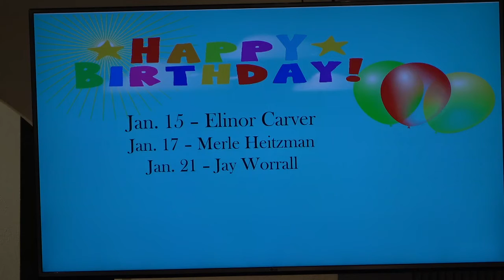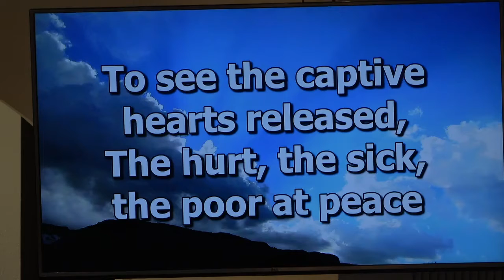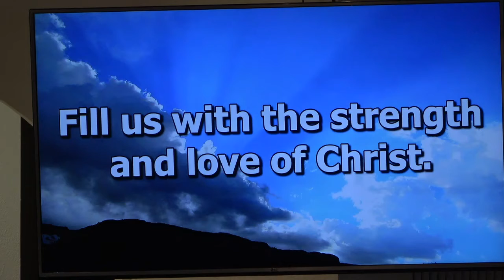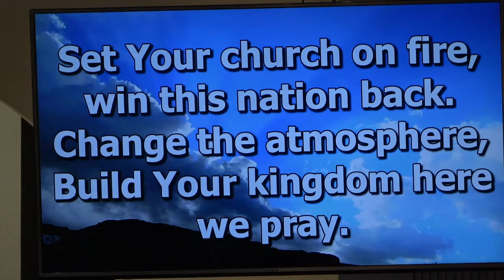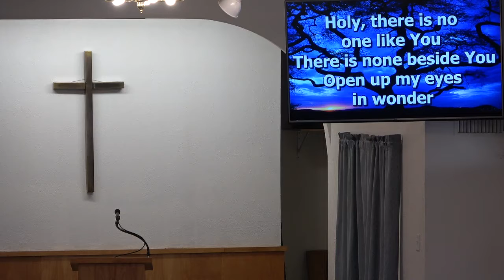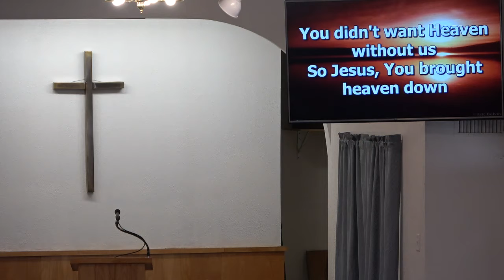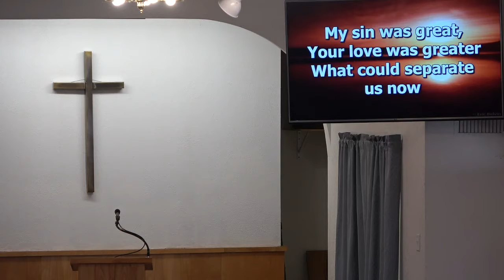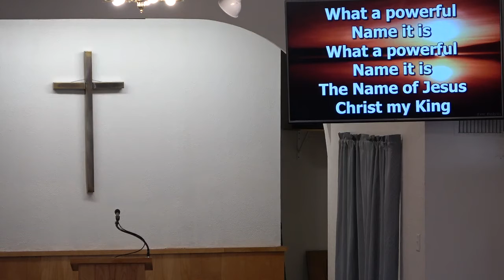Philippians: The Power of the Gospel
Philippians 1:12-18
January 9, 2022
Kit Miller